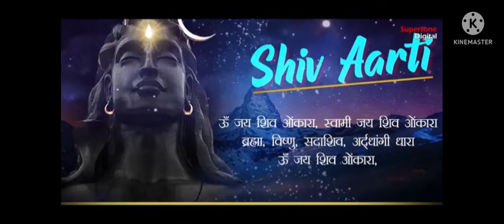🕉️🕉️मेरी रे जाटणी पागल होगी।। भोले तेरे प्यार में 🙏🙏 हरयाणवी भजन 🌼